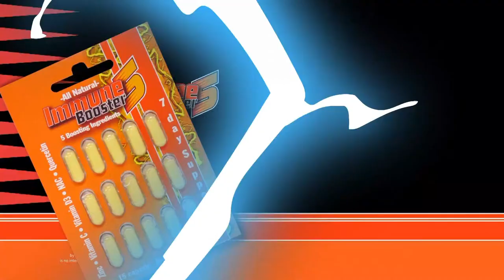Baseball - Gordon Lee @ Bremen Region Game 8 (4-4-2024)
Gordon Lee Varsity Baseball
Head Coach Mike Dunfee
Thomas Gray
Derek McDaniel